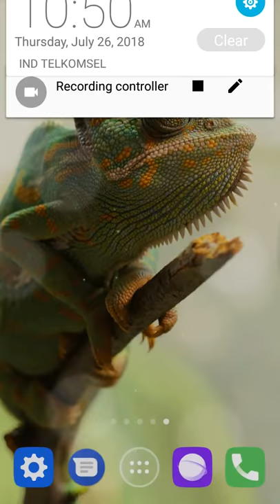reptile wallpaper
this application is reptile wallpaper

set the iguana live wallpaper app as live wallpaper to decorate your phone. downloads iguana live wallpaper from our store page. we have the best collection of chameleon live wallpaper. you can also download other live wallpaper in case you don’t find this lwp suitable for you, we had a vast lwp collection for your smart phone so, check the breathtaking image for your smartphone background, and you will fall in love with your mobile phone again because of chameleon live wallpaper. the wallpaper contain pictures of an iguana or chameleon, a green reptile that remind us of a lizard.

iguanas are interesting reptiles to keep as pets. unfortunately, iguanas are not easy to care for and will die if not taken care of properly. this is because iguanas have a variety of unique environmental and dietary needs. however, by creating a good habitat and feeding your iguana properly, you'll make sure your iguana thrives in its new home. provide your iguana with lots of light. to thrive, iguanas need access to certain types of light. most importantly, iguanas need ultralight light that is in the uvb spectrum. without this sort of light, your iguana could suffer from a deficiency of vitamin d, be unable to absorb calcium, and have other health problems. create a basking area. the basking area is an area of your iguana’s habitat where your iguana can enjoy heat and light. this area is fundamental to making your iguana happy. without a basking area, your cage won’t simulate the iguana’s natural environment. provide things for your iguana to climb. because iguanas live in heavily wooded areas, your iguana will need lots of space and different types of things to climb on. do this by placing a variety of large branches or specially designed platforms in the habitat. give your iguana vegetables. iguanas need greens and enjoy chopped veggies as healthy treats. avoid relying on insects. iguanas are herbivores and don’t really eat meat in the wild. as a result, avoid providing them insects like crickets and mealworms that other reptiles often eat

feature:
- no ads
- 1 amazing cinematograph live wallpaper for your phone!

note:
- we do not issue refund outside of store

reptile wallpapers
chameleon wallpapers
lizard mens
reptile
herbivores
color perception